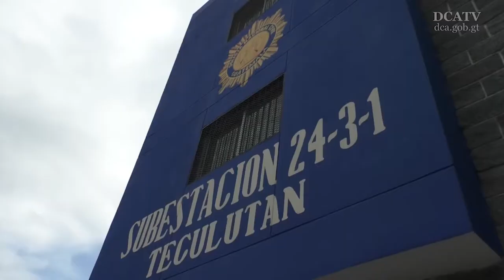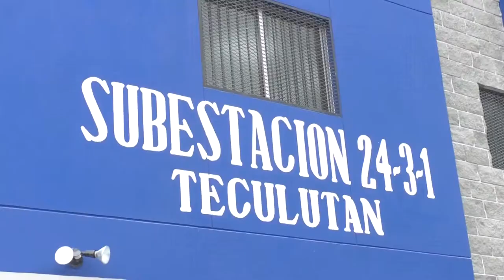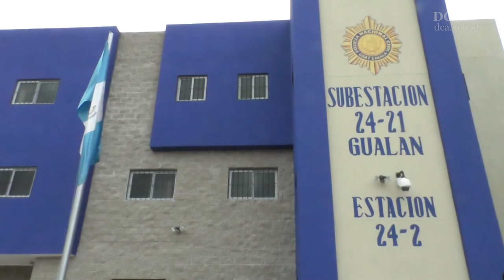Mingob apuesta por más infraestructura policial en 2018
Mantener firme la reducción de los índices de criminalidad a nivel nacional y aumentar la infraestructura policial, son de los objetivos medulares del ministro de Gobernación, Francisco Rivas, para el 2018. Prueba de esto es la reciente inauguración de dos sedes policiales en Zacapa, una en Gualán y otra en Teculután.

Estos nuevos edificios de la Policía Nacional Civil (PNC), entregados el viernes pasado, son 2 de los no menos de 35 proyectos de infraestructura policial que la cartera del Interior espera consumar este año.

Así, solo en el departamento de Zacapa se inauguraron cuatro sedes de la PNC: en San Jorge, Usumatlán, Gualán y Teculután.

El titular del Ministerio de Gobernación dijo que este tipo de inversión “también llegará a Sololá; San Rafael Pie de la Cuesta, San Marcos y Quiché, donde algunas construcciones ya están finalizadas, aunque resta equiparlas. Otras están en proceso pero las estamos equipando ya que uno de los objetivos es dignificar la labor de los policías”.

Además, para fortalecer las capacidades de las fuerzas de seguridad, Rivas mencionó que en el primer cuatrimestre de este año se obtendrá el primer lote de la nueva flotilla vehicular de 1 mil 300 radiopatrullas y 1 mil 500 motocicletas, las que serán distribuidas a nivel nacional.
“Estaremos duplicando la fuerza vehicular de la PNC con la que actualmente contamos”, añadió el ministro.

En la actividad en Zacapa, la semana pasada, participó el presidente Jimmy Morales; Francisco Rivas, jefe de la cartera del Interior y el Director General de la Policía Nacional Civil, Nery Ramos, quienes coincidieron en que los agentes policiales merecen ser dignificados. Además, instaron a la población a denunciar todo tipo de violencia que se genere en sus comunidades y así contribuir con la reducción de los crímenes en el país.